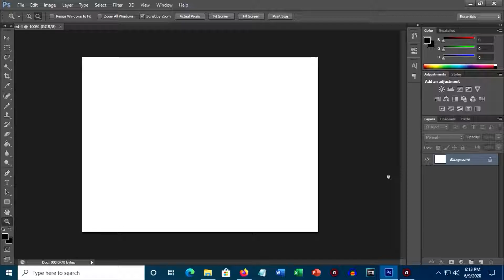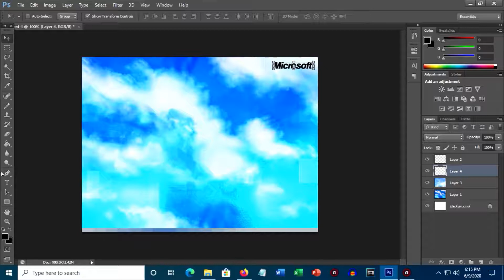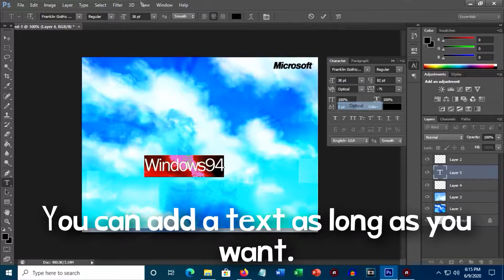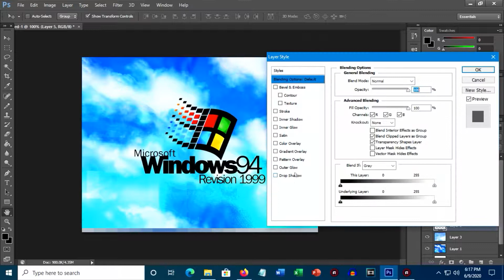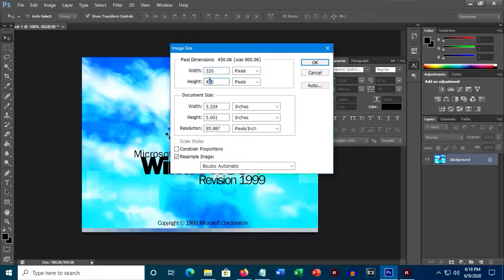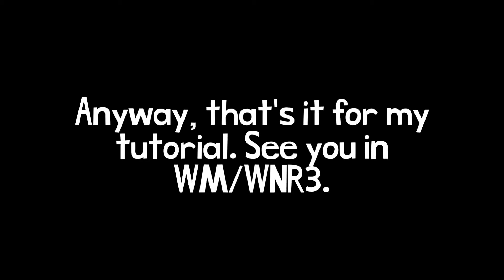How to Make Windows Mockups - NeptuneWindowsMockups [REUPLOAD]